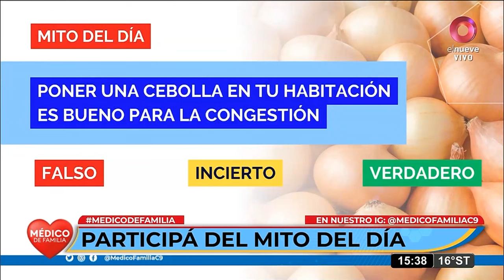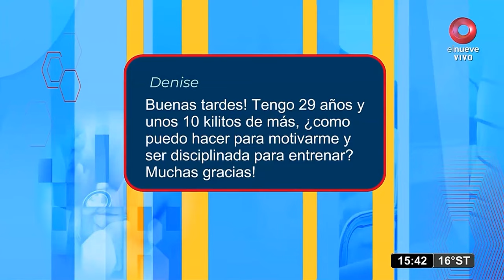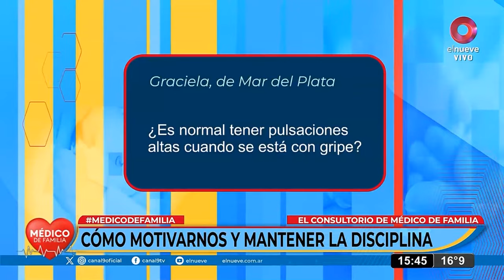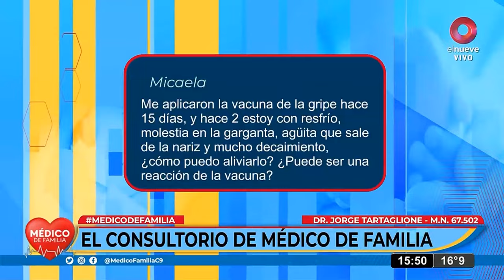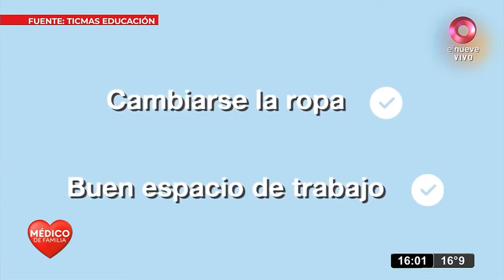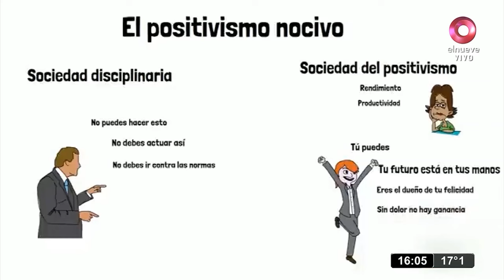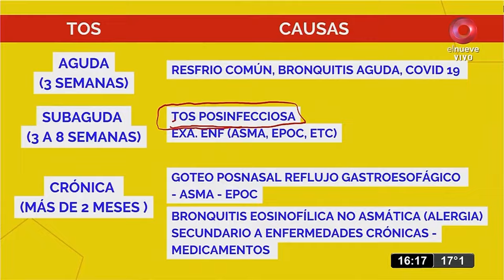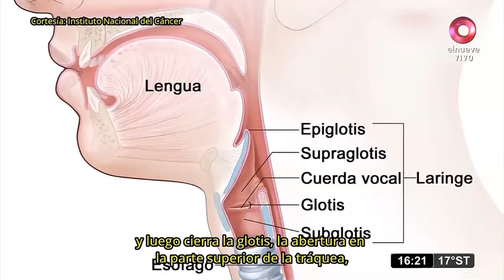Médico de Familia | Programa del 31 de mayo de 2024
Un programa cargado de información y toda la actualidad, de la mano del prestigioso doctor Jorge Tartaglione.

Hoy los consultores: Joaquín Tartaglione (TOS), PRACTICO LO QUE RECETO (elongación tren superior), LA ERA DEL GRAN AGOTAMIENTO, HISTORIAS “POCO FRECUENTES”